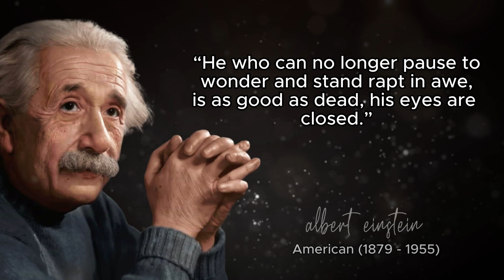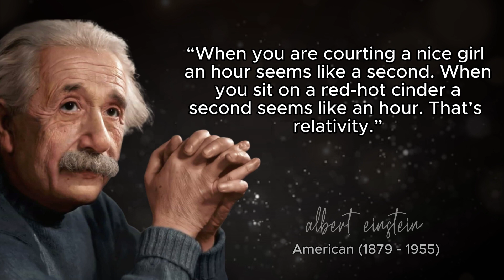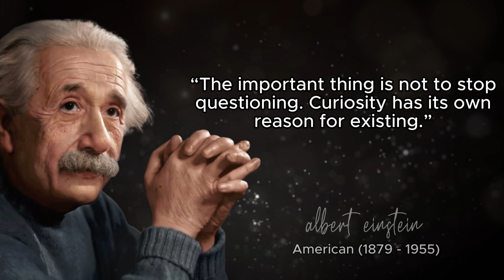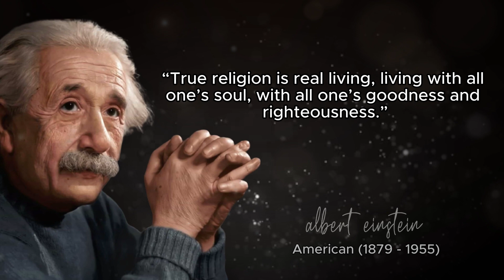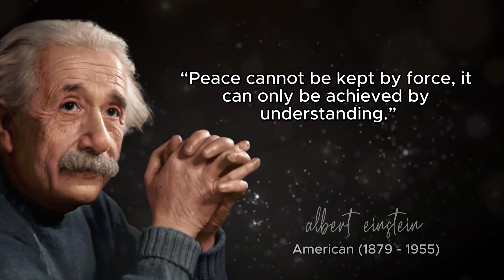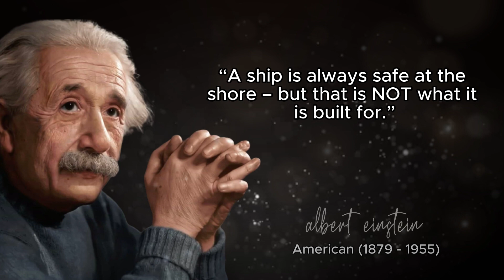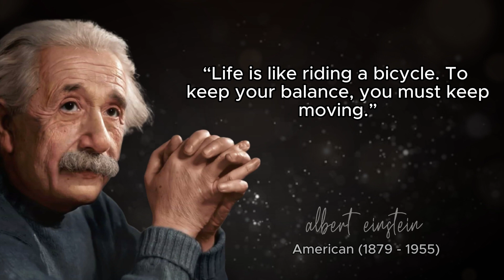50 Genius Quotes Albert Einstein He Said That Everyone Should Know This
50 Genius Quotes Albert Einstein He Said That Everyone Should Know This

Einstein may have been a physicist, but he sounded off on all sorts of topics in a way you’d only expect from a certified genius. Albert Einstein quotes are quirky, fun, and at times encouraging and always thoughtful. In this video are some of his best quotes on all sorts of topics.

 * We hope you enjoyed this Genius quotes by  Albert Einstein Lot of work has put into it.